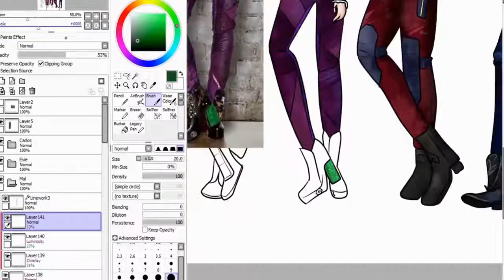Mal Descendants 2 Speed Painting